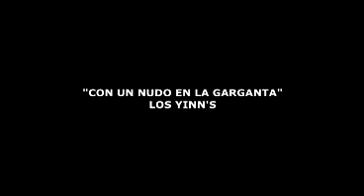GERARDO REYES BODA NEGRA